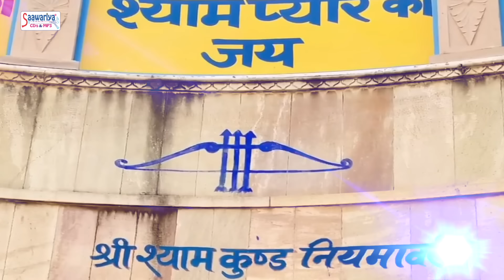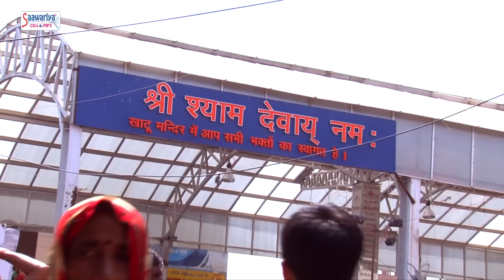लब पे तेरा नाम हो जय श्री श्याम हो ! Beautiful Shyam Bhajan - Hari Sharma - Saawariya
SB - 1738
Song - Lab Pe Tera Naam
Singer- Hari Sharma ( 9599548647, 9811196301)
Lyrics - Suraj Ji